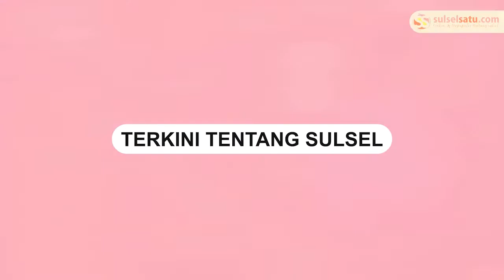Tiba di Baubau, Jokowi Blusukan Malam Hari ke Rumah Warga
Sebuah video memperlihatkan Presiden Jokowi blusukan ke rumah warga di Baubau, Sulawesi Tenggara.

Jokowi menghabisksan malam pada 26 September 2022 untuk blusukan ke rumah warga berpenghasilan rendah.

Dalam video terlihat Presiden Jokowi mengenakan kaos putih lengan panjang.

Presiden Jokowi terlihat dikawal ketat oleh Paspampres saat blusukan di Perkampungan Kawasan Pantai Kamali, Baubau.
Video terkini dan terbaru..